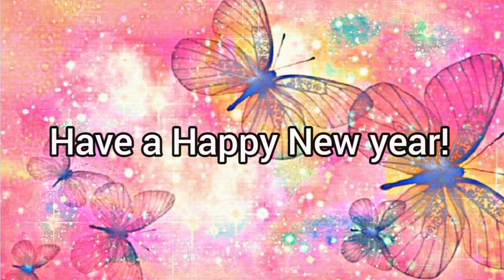Happy New Year!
Hope you new year will be filled with more happiness and success. Wish you a wonderful day, hope you reach your goals -- HAPPY NEW YEAR from Maryam and Yasmin!🎉🎉🎉🎉🎉

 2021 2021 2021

(Aplause & Confettie) Woohoo!👏👏👏YEAH! 🎉🎉🎉👏👏👏👏👏🎉🎉HAPPY!👏👏New!👏YEAR!!👏👏👏👏👏👏👏🎉🎉🎉🎉🎉🎉🎉🎉🎉🎉👏👏👏🎉👏🎉👏🎉YAY! 2021!🎉🎉🎉👏👏👏🎉👏🎉👏🎉👏👏👏👏👏👏👏👏👏WE DID IT!🎉👏👏🎉👏🎉🎉👏👏👏👏👏WAY TO GO!👏🎉👏👏👏🎉🎉🎉👏👏👏👏🎉🎉🎉🎉🎉🎉🎉🎉🎉🎉🎉

And a New Year balloon goes up